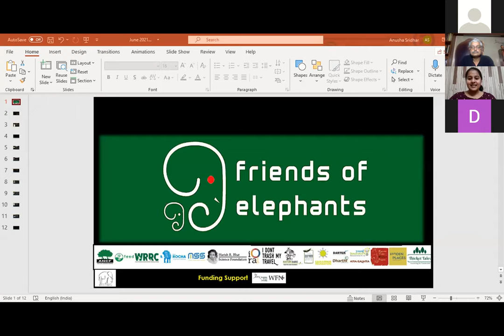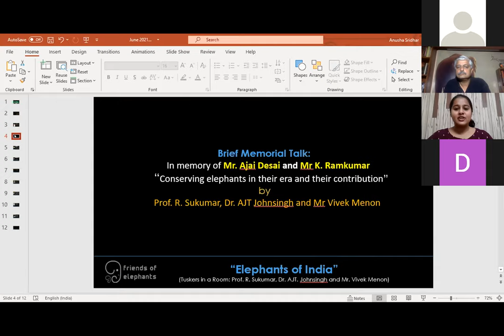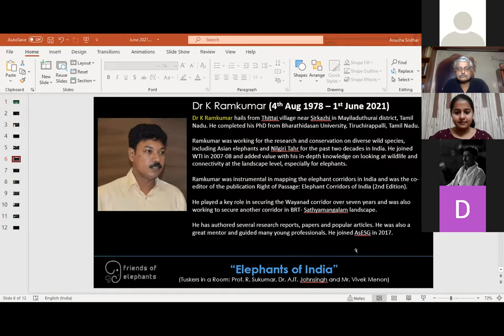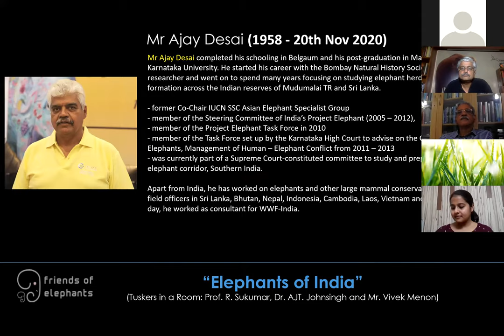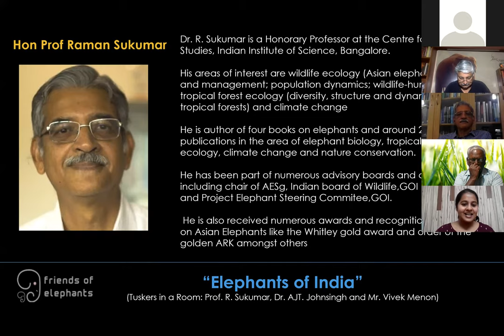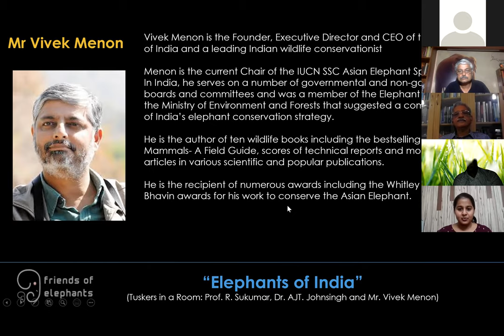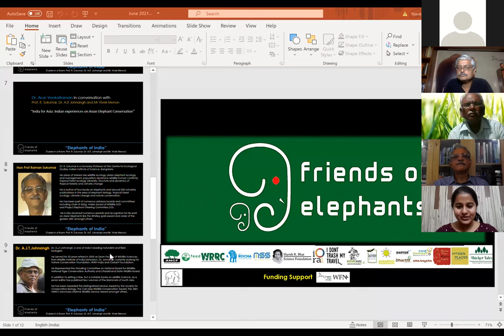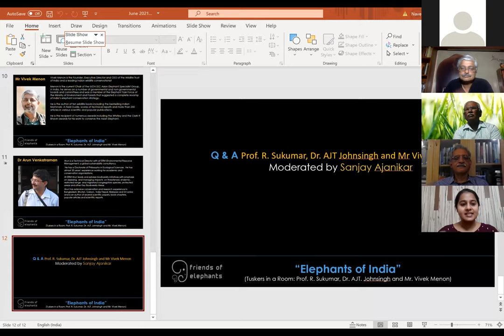Elephants of India(Tuskers in a Room: Prof. R. Sukumar, Dr. AJT. Johnsingh and Mr. Vivek Menon)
Friends of Elephants in collaboration with IUCN/SSC AsESG and WTI present
Elephants of India
(Tuskers in a Room: Prof. R. Sukumar, Dr. AJT. Johnsingh and Mr. Vivek Menon)
On 26th June 2021, Saturday
Programme
(From 7.00 pm IST)
Introduction: Anusha. S
Brief Memorial Talk
 In memory of Mr. Ajai Desai and Dr. K. Ramkumar – “Conserving       elephants in their era and their contribution”-
  Mr. Vivek Menon, Prof. R. Sukumar and Dr. AJT Johnsingh
Dr. Arun Venkataraman in conversation with Prof. R. Sukumar, Dr. AJT Johnsingh and Vivek  Menon
 "India for Asia: Indian experiences on Asian Elephant Conservation"
Q&A Session with the audience: Moderated by Sanjay Ajanikar
Prof. R. Sukumar, Honorary Professor, Centre for Ecological Sciences, IISc, Bangalore
Dr. A.J. T Johnsingh, Wildlife Biologist, Honorary Associate, NCF and advisor WWF-India
Mr. Vivek Chair, IUCN/SSC Asian Elephant Specialist Group, Deputy Chair IUCN, SSC, Executive Director, Wildlife Trust of India
Dr. Arun Venkataraman, Technical Director, Environment Resource Management (ERM)